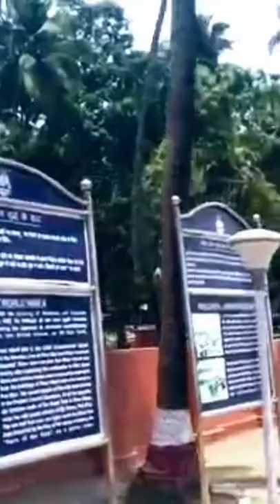Andaman Ross Island ❤️